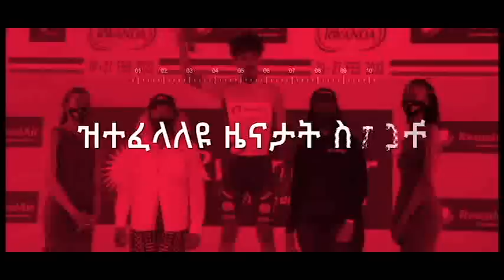ካብ 1ይ ክሳብ 4ይ ተርታ ሒዘን ዘለዋ ኣርሰናል፡ ሲቲ፡ ኒውካስትልን ቶተንሃምን ሒዘንኦ ተመሊሰን ዘለዋ ኲነተ-እምሮ እንታይ ይመስል? 1ይ መደብ!